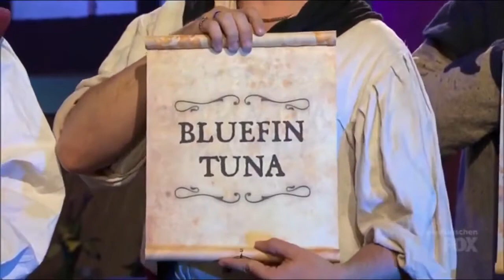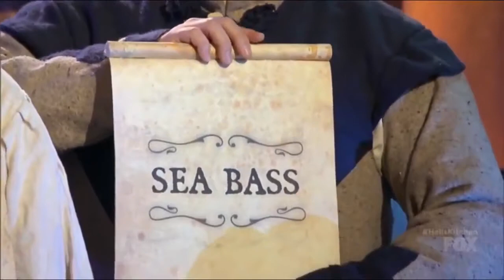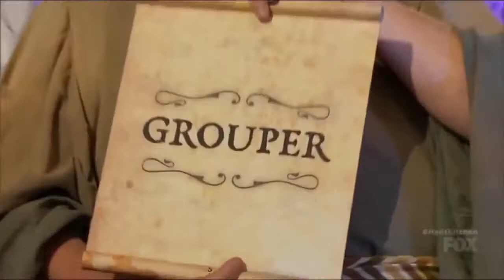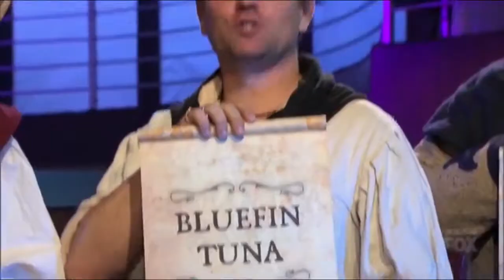Hells kitchen Seven Seas Challenge Pirates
Heidi chooses to go up against Johnny in the Seven Seas challenge.

Gordon Ramsay explains the next challenge to the chefs while they are serenaded by singing explorers.

Heidi chooses to go up against Johnny in the Seven Seas challenge. Paulie and Johnny struggle .